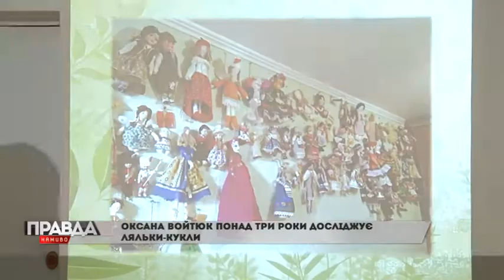У музеї Франка нині вчили робити ляльки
Майстер-клас з виготовлення подільської кукли провела етнограф Оксана Войтюк. Дівчина ось уже понад три роки досліджує цей феномен не лише практично, а й теоретично.